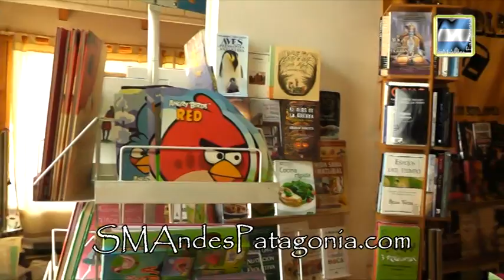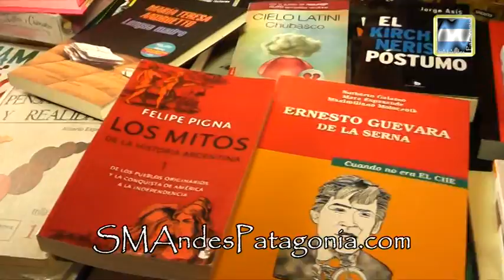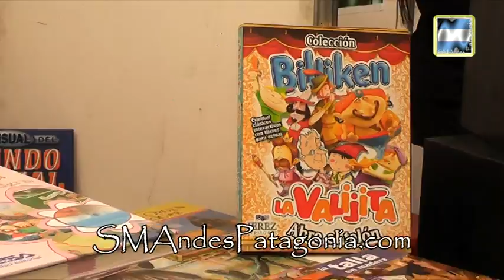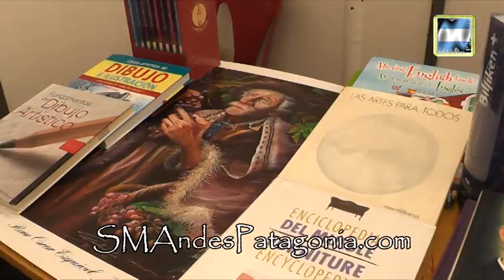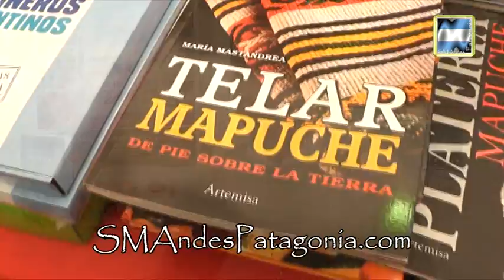8º Feria del Regional Libro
Continúa la Feria del libro y en ésta oportunidad, hablamos con Daniel Pantozzi de Libros Ensamble, que ha participado de las 8 ferias que se desarrollaron en nuestra ciudad, "en ediciones se nota un crecimiento interesante, en cuanto a lectura de público con el tema de las compus se hace por otra vía la lectura, creo que la lectura se va acrecentando pero hay otras vías más allá del libro", señaló. Entre los libros que más busca la gente en su librería, se encuentran los de historia, sociología y filosofía, además de los "best sellers" y entre los chicos tiene mucho auge los de Gaturro. También hablamos con Rubén Darío de la Rocca, él es distribuidor de libros en San Martín, y su fuerte son los libros infantiles y las enciclopedias. También coincidió en el crecimiento de la lectura por los medios digitales, por tal motivo, se destaca entre los libros infantiles distintas alternativas para atraer a los chicos, como son los complementos que los hacen más llamativos.-